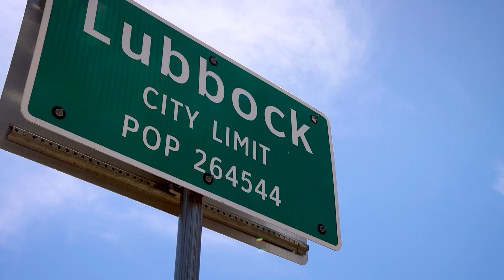LBK Rhythm & Roots SE2 EP16: TTU Jazz Collective A Slight Return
Please enjoy this interview and amazing jazz concert from the Texas Tech University Jazz Collective.  Original air date: May 5, 2023.